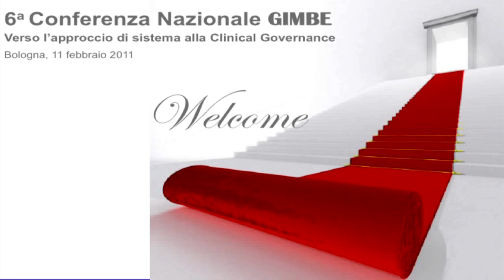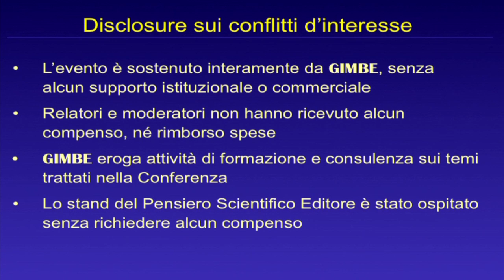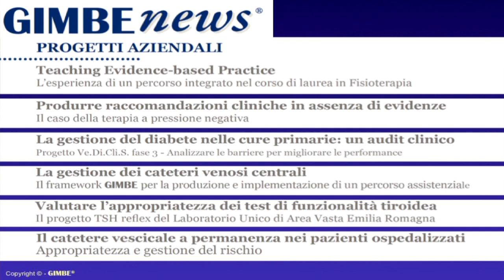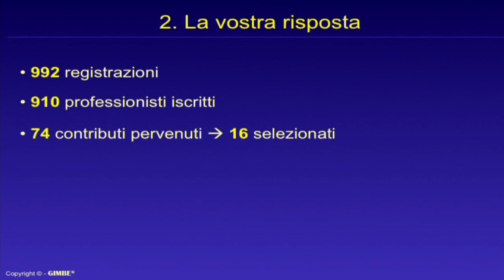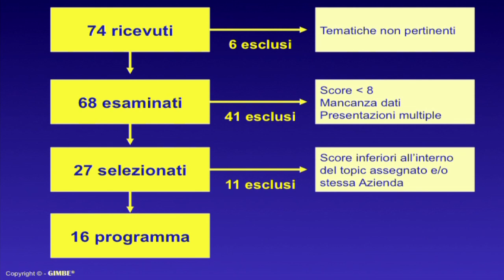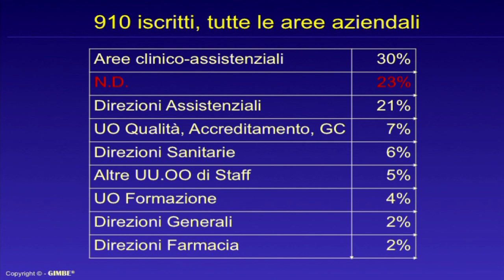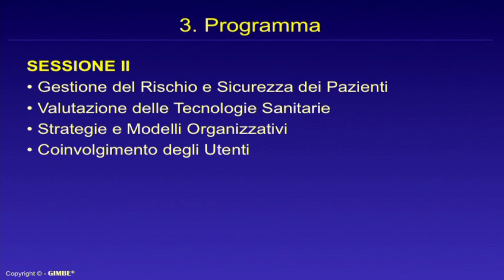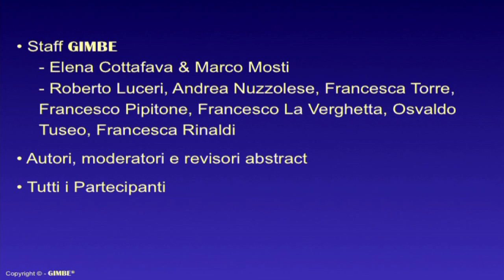Cartabellotta - Welcome 6a Conferenza Nazionale GIMBE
6a Conferenza Nazionale GIMBE
Verso un approccio di sistema alla Clinical Governance
Welcome: Nino Cartabellotta - Direttore Scientifico GIMBE

Una conferenza gratuita senza sponsor per quasi 600 partecipanti provenienti da tutte le regioni italiane e rappresentativi di tutte le professioni sanitarie?

Non è utopia... ma la ricetta della Conferenza Nazionale GIMBE! No agli sponsor, un solo intervento preordinato e 16 contributi rigorosamente selezionati tra i 74 abstract pervenuti, nessun compenso né rimborsi spese per i relatori, un caffè di benvenuto e... no free lunch!